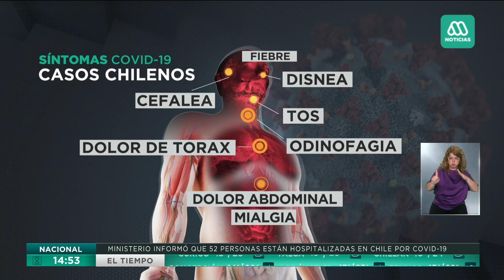COVID-19: ¿Cómo identificar la enfermedad?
El COVID-19 se sigue esparciendo en Chile y en el mundo. ¿Cuáles son sus síntomas? ¿Cómo diferenciarlo de un resfrío común? más detalles a continuación.